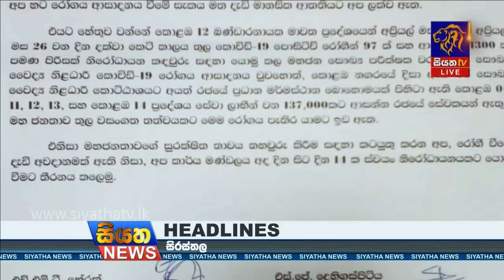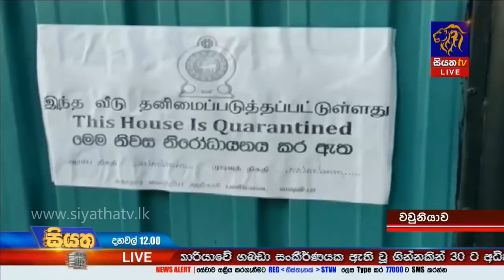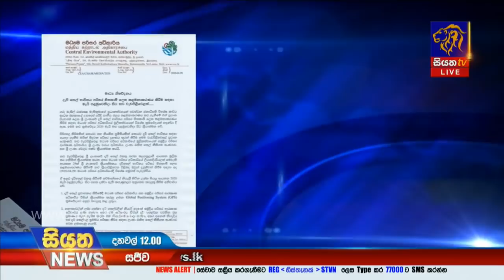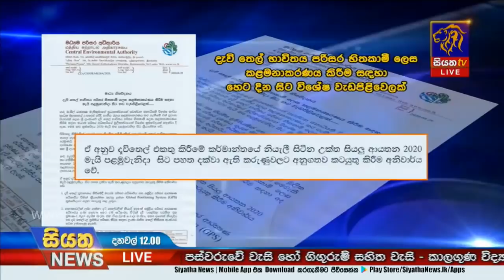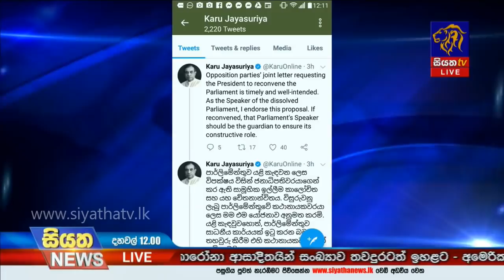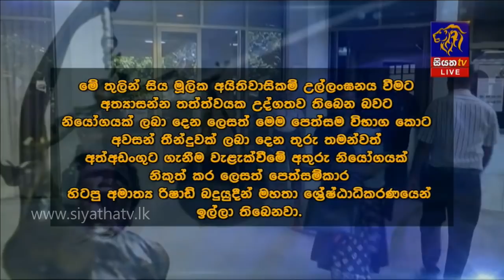Siyatha News | 12.00 PM | 30 - 04 - 2020